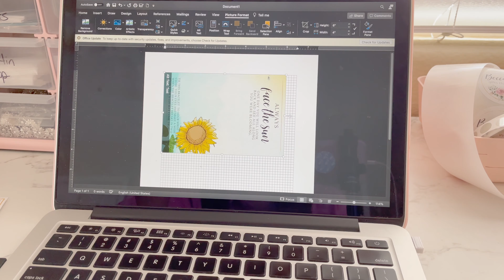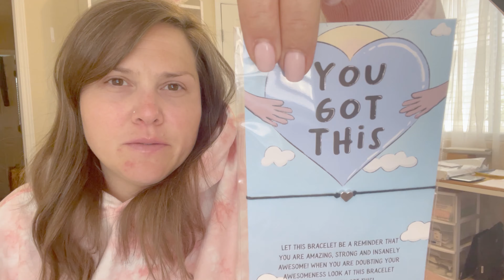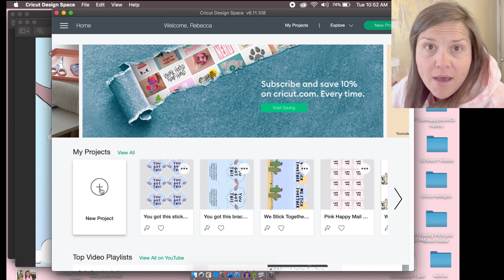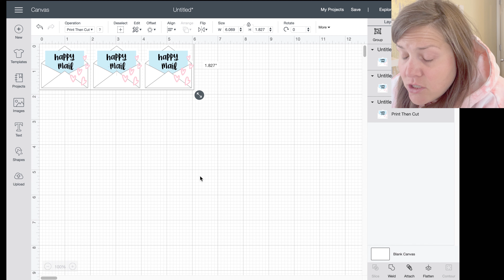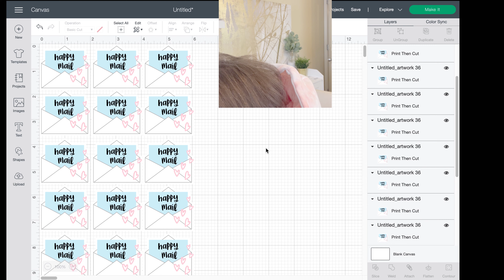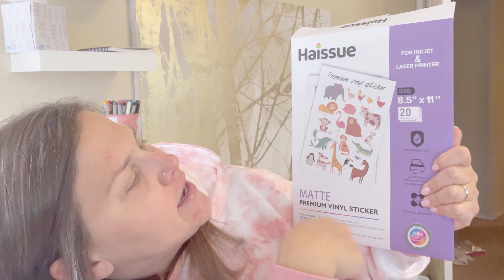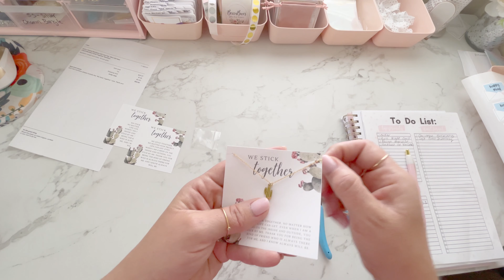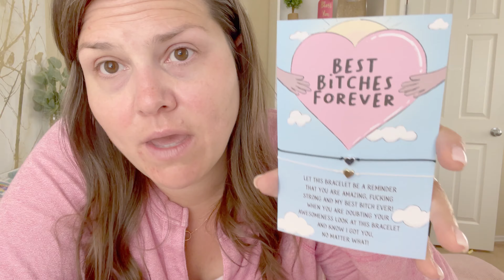How I run my small Etsy jewelry business ~ Studio Vlog ~ Packing Orders ~Happy Mail Sticker Tutorial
○Welcome back to another Studio vlog where I show behind the scenes of how I run my small Etsy jewelry business! This week is a SUPER chatty one so if you like that kind, you will love this one. I also share a quick tutorial on how I make my “Happy Mail” stickers. Don’t forget to let me know what it is you are working on this week! Look forward to chatting!

Sticker Paper

♡TOOLS & SERVICES I USE:
○Cricut Explore Air 2
○MunByn Thermal Printer
○4X6 Mailing labels
○14k Gold plated chains
○Anti Tarnish Strips
○Pink Pouches
○Jewelry Backing Cardstock
○Tiny Hole punch
○Wire cutters
○Round nose Pliers
○26 gauge wire
○Pink boxes
○Pink Bubble Mailers-10 by 6
○Cello Bags
○Sticker Mailer Paper
○ Gold Dot Stickers
○ Sheer Polka Dot Organza Pouches

♡ABOUT:
In my studio vlogs I truly hope to encourage and inspire you to pursue your inner creativity, passion and dreams! I like to show all the ins and out of running my etsy shop, so you know exactly what to expect when considering opening one for yourself. I will dive into Etsy tips 2021 for beginners, packaging orders, Etsy SEO, and much more all in hopes to help you see what selling on Etsy is all about! I aim to upload weekly vlogs with tips and tricks sprinkled in! I hope you enjoy it!